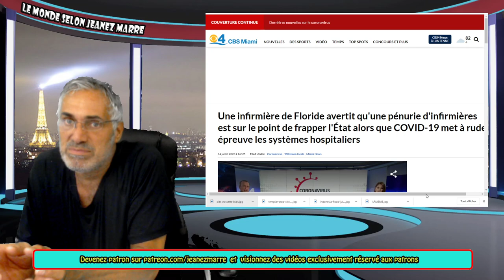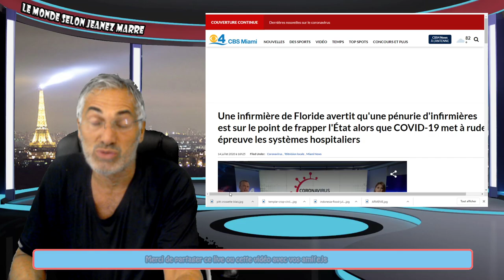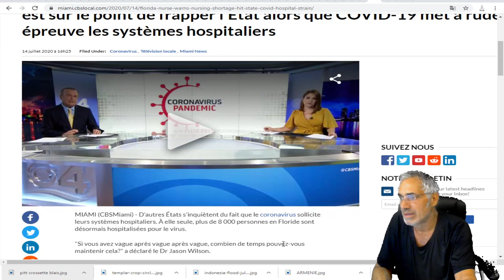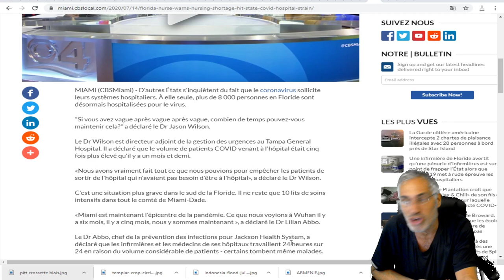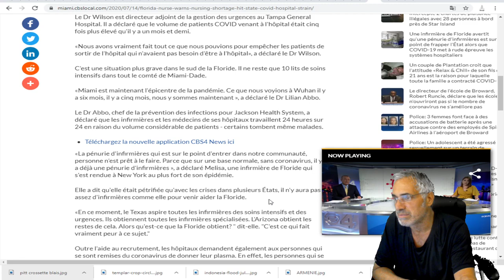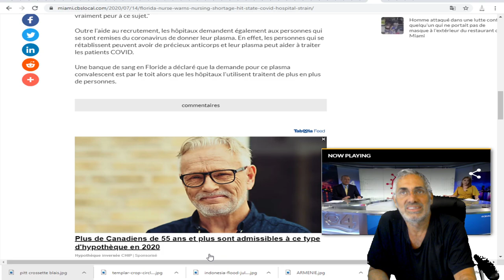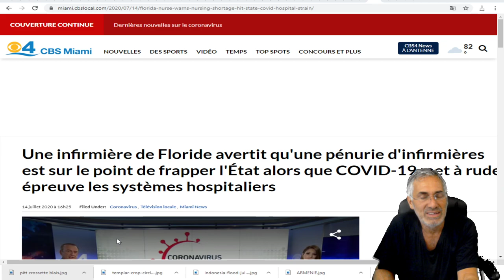Une infirmière de Floride avertit qu'une pénurie d'infirmières est sur le point de TOUCHER l'État .